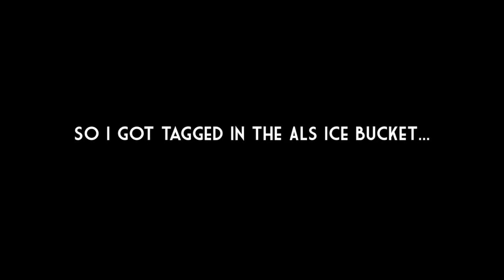CHALLENGE: Ice Bucket (ALS)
So I got tagged and this is my suffering.